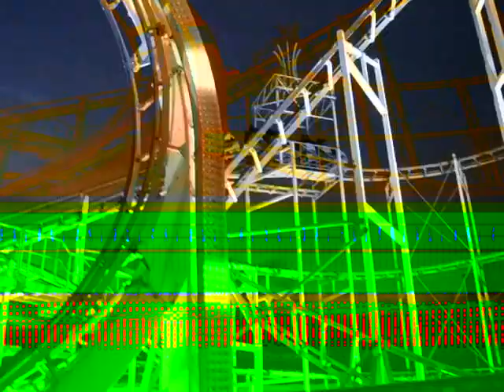Turbo in Brighton Pier